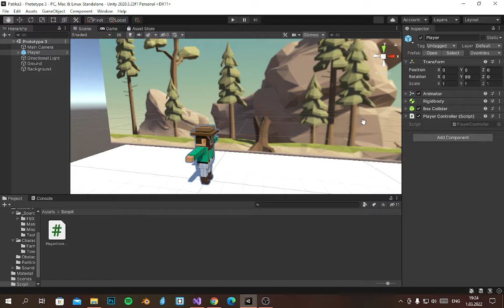Unity Karalamalarim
unity 3d ,  egitim, C# vs code